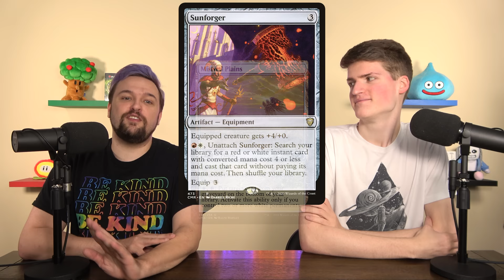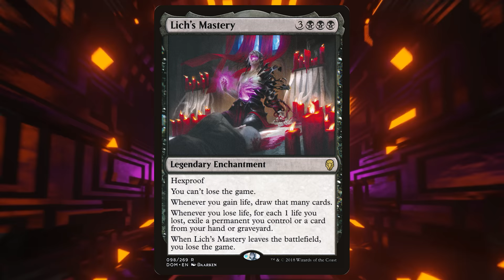10 Fun Commander Cards to Build Around | Cards That Warp Your Entire Deck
These cards can be great, but they just need a little building around! Once you dedicate a few slots of your deck to them, you'll be paid off HEAVILY.

Twitter.com/NitpickingNerds

Joseph Maraschiello
Nitpicking Nerds
USA